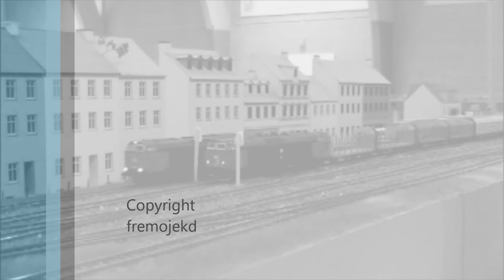MAERSK containertog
MAERSK containertog optaget til FFMM / FREMOdern træf i Kolding 2019